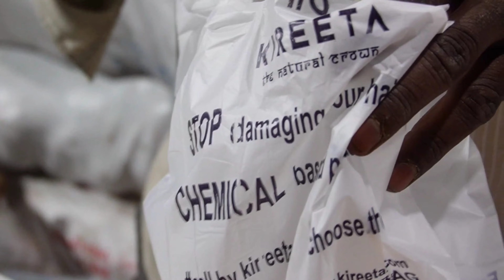Kireeta’s step towards environmental sustainability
On the occasion of Maha Shivaratri, Kireeta decided to take up the initiative of an eco-friendly approach by helping local street vendors and gifting the society by providing them with sustainable bio-degradable packing bags.
Kireeta always makes conscious decisions towards society Everyone has heard at least once that 'Plastics are Bad'.
 Kireeta distributed biodegradable covers that are equivalent to removing 100kg’s of plastic in a day, free of cost to local street vendors over multiple regions in Hyderabad.

Big change comes from making small steps. This is Kireeta’s step towards environmental sustainability. Kireeta is the enterprise that gets the results by making a positive impact on our society.

 Choose Nature, Choose Kireeta.